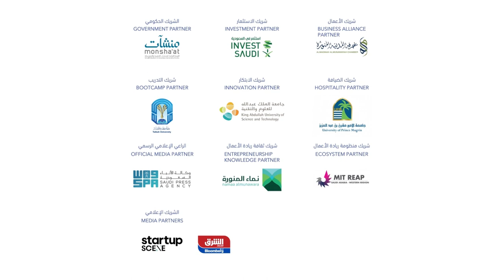لا تفوّت فرصة لقاء رواد الأعمال والمستثمرين وفرصة التعرف على كل ما هو جديد في عالم ريادة الأعمال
لا تفوّت فرصة لقاء رواد الأعمال والمستثمرين وفرصة التعرف على كل ما هو جديد في عالم ريادة الأعمال في منتدى الاستثمار في الشركات الناشئة من 21-23 فبراير،2022 في مركز الملك سلمان الدولي للمؤتمرات
سجِّل الآن عبر الرابط التالي